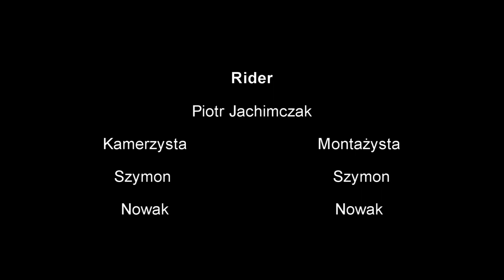Street na Składaku